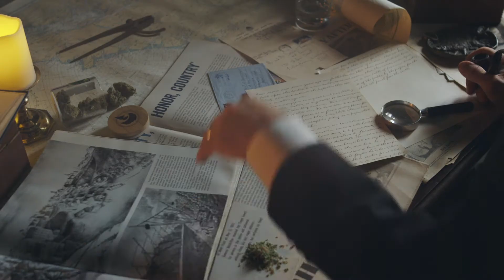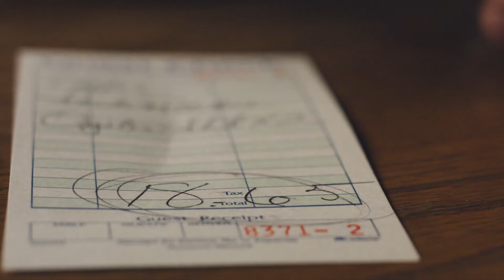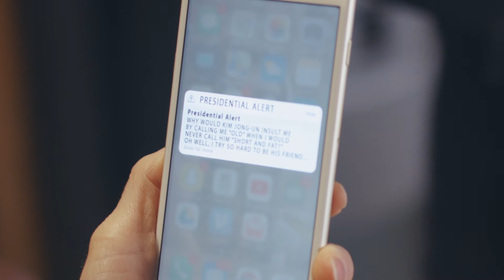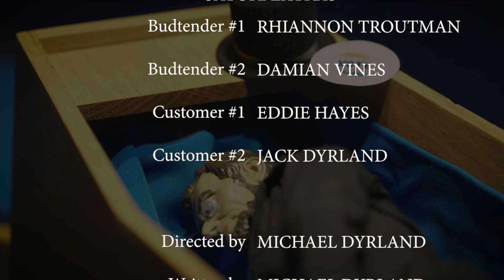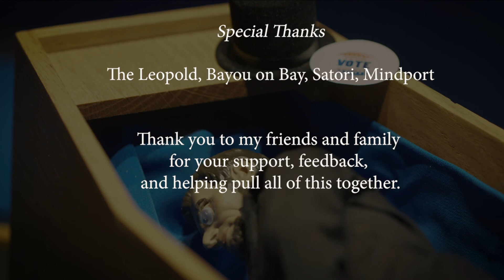Abe | A Dyrland Production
Michael Dyrland as Abe Lincoln - AbeForHire.com